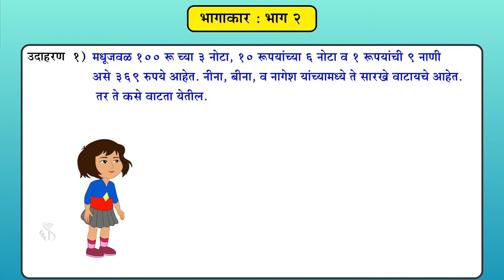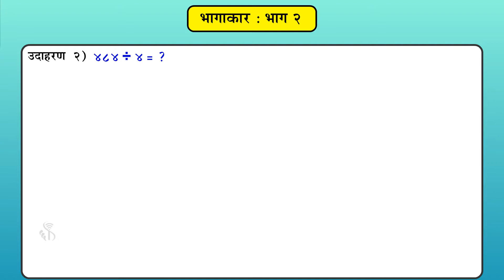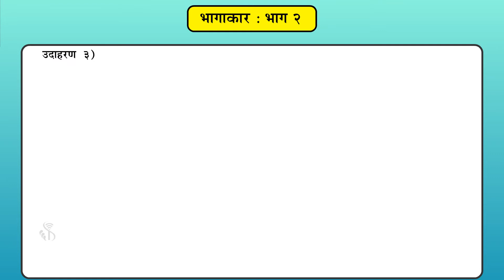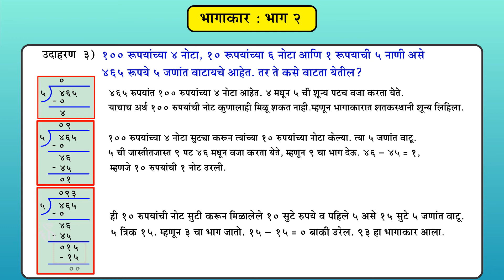4th Maths | Chapter#14 | Topic#02 | तीन अंकी संख्येला एक अंकी संख्येने भागणे | Marathi Medium